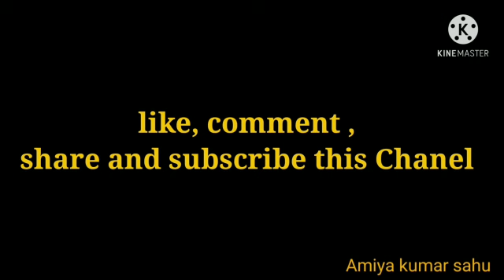Motivational Speaker: Shiv Khera sir Odia Message